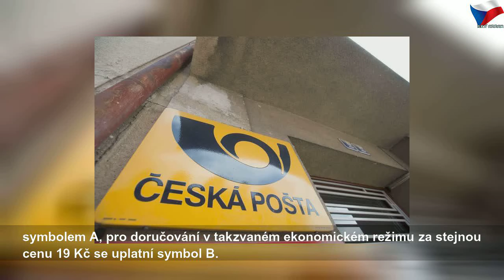Pošta od ledna zdraží doporučená a cenná psaní o tři koruny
pátek 20. prosince 2019
Pošta od ledna zdraží doporučená a cenná psaní o tři koruny | Sky Czech